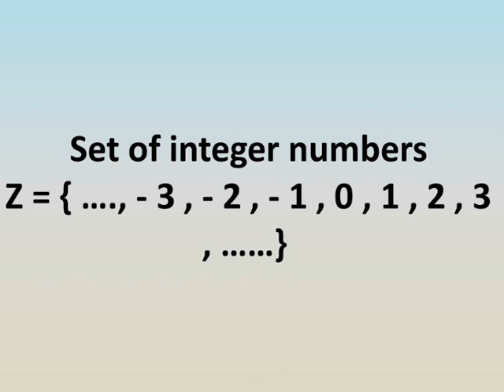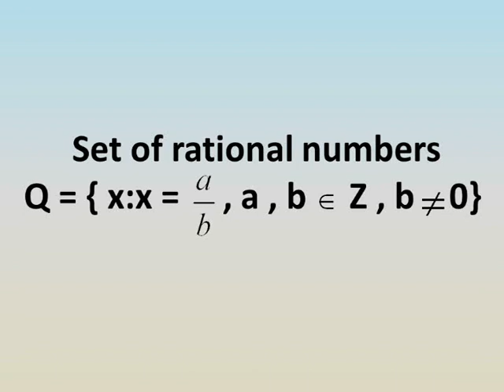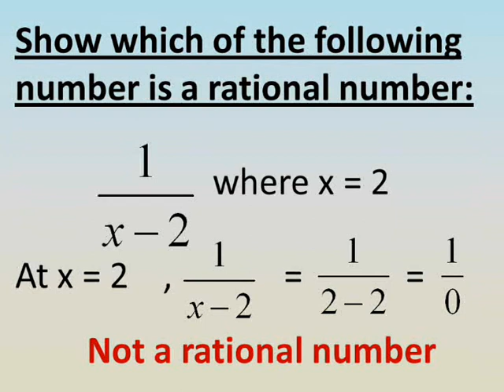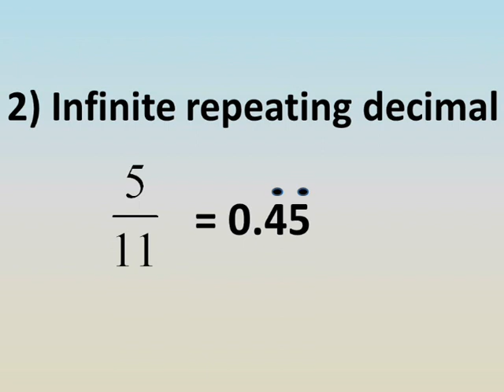prep 1 algebra math lessons first term unit 1 lesson 1-5 rational no. شرح ماث اولي اعدادي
ماث اولى اعدادى الترم الاول الوحدة الاولى الدرس الخامس